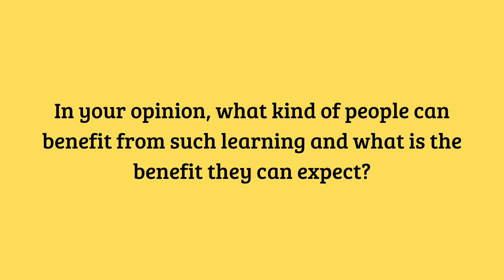Can you use LawSikho courses in your current job?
Abhishek Chouhan, Senior Specialist in Corporate Governance Department at Sistema Smart Technology Ltd. Pursuing the Certificate Course in Companies Act from LawSikho, share how he found the course useful and what went well for him.